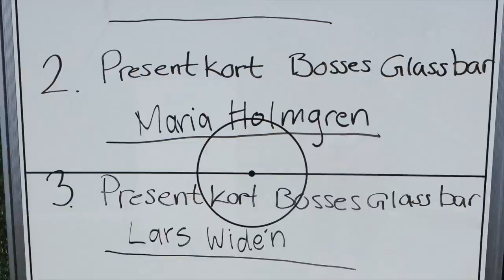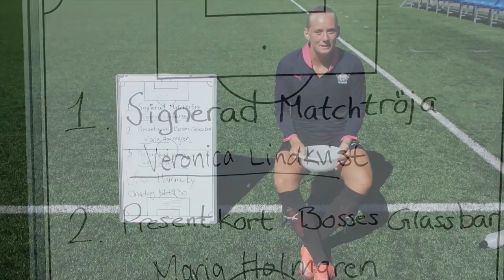Insta och facebook tävling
I denna video hittar vi vinnarna till instragram och facebook tävlingen